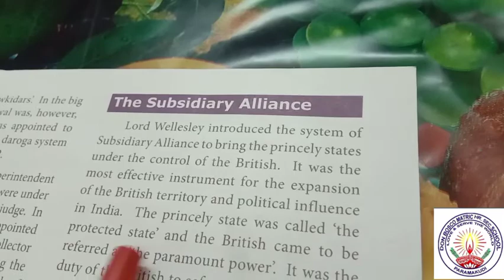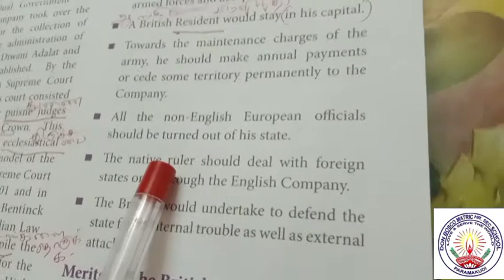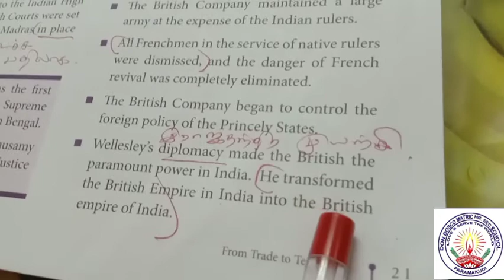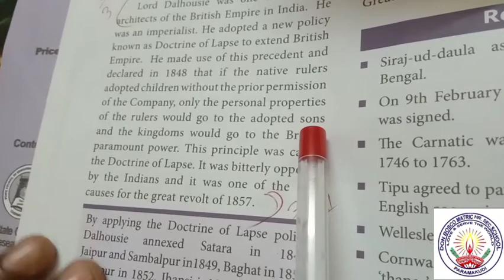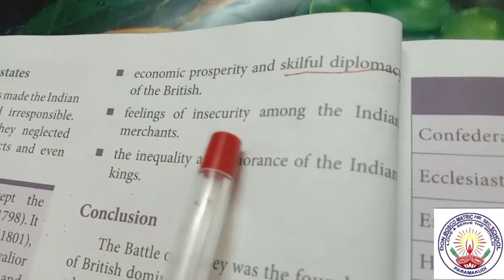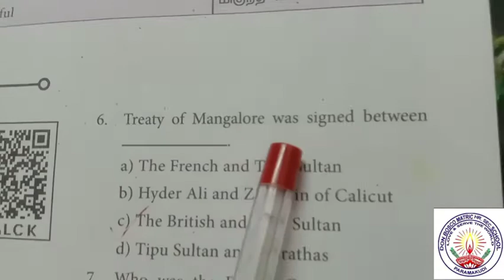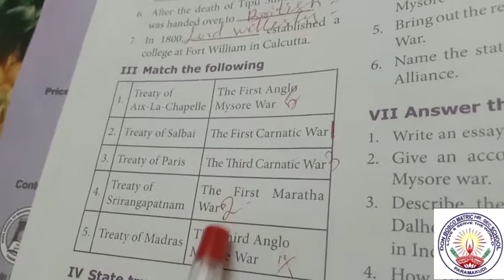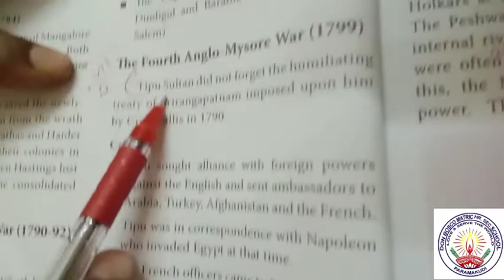VIII Std. Social Science Unit 2 FROM TRADE TO TERRITORY Ms.Senkol Mary 17092020